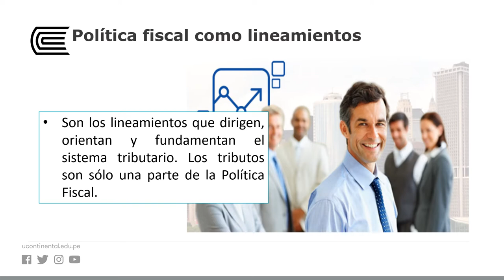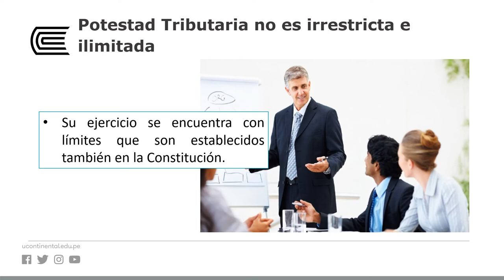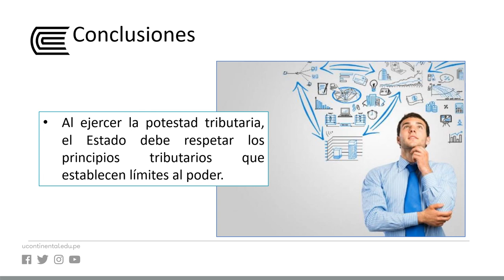Política y potestad tributaria